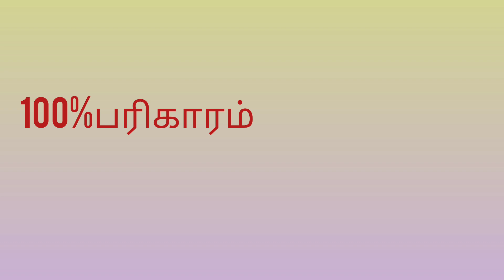வீட்டில் பணம் சேர்ந்து கொண்டே இருக்க ஒரு எளிய பரிகாரம்/panam peruga/panam vasiyam/panam sera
வீட்டில் பணம் சேர்ந்து கொண்டே இருக்க ஒரு எளிய பரிகாரம்/panam peruga/panam sera/panam vasiyam